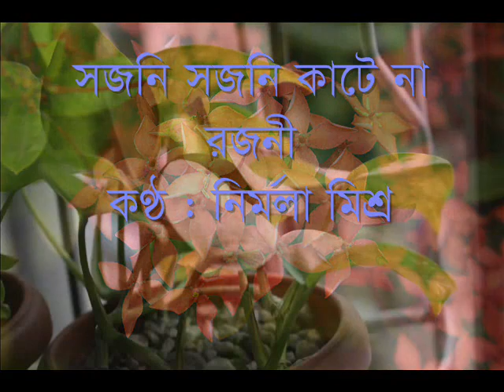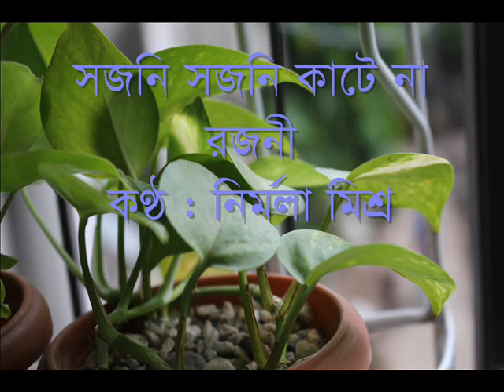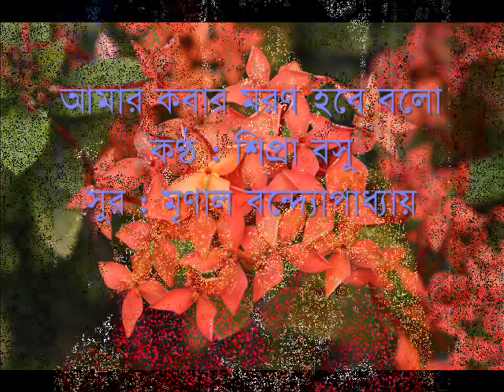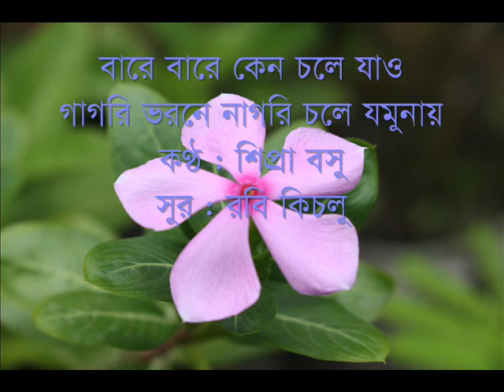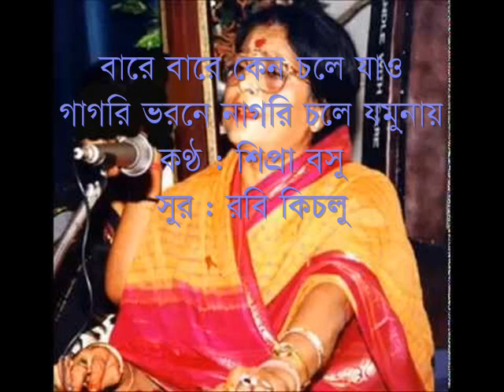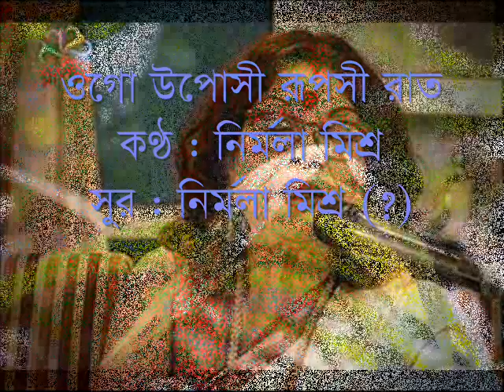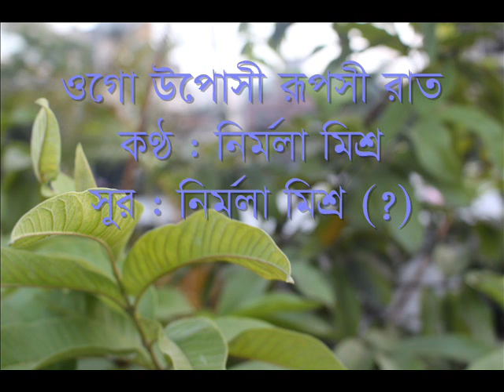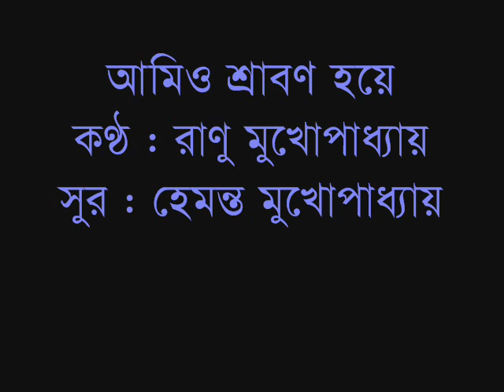রাগাশ্রয়ী বাংলা গান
১। সজনি সজনি - নির্মলা মিশ্র
২। যাবে তুমি যাবে জানি - শিপ্রা বসু
৩। গাগরি ভরণে - শিপ্রা বসু/ সৃর : মৃণাল বন্দ্যোপাধ্যায়
৪। আমার ক’বার মরণ হবে - শিপ্রা বসু/ সৃর : মৃণাল বন্দ্যোপাধ্যায়
৫। আমার বাদল দিন - শিপ্রা বসু/ সৃর : বরীন্দ্র জৈন
৬। চুরি করে সে চায় - শিপ্রা বসু/ সুর : গোবিন্দ বসু
৭। যদি সে নাহি আসে- শিপ্রা বসু / সুর : রবি কিচলু
৮। বারে বারে কেন চলে যাও - শিপ্রা বসু / সুর : রবি কিচলু
৯। চেনা চেনা সুর নয় - শিপ্রা বসু / সুর : সুকুমার মিত্র
১০। ওগো উপোসী রূপসী রাত - নির্মলা মিশ্র / সুর : মৃণাল বন্দ্যোপাধ্যায়
১১। সেই শান্ত ছায়ায় - চন্দ্রাণী মুখোপাধ্যায়/ সুর : হেমন্ত মুখোপাধ্যায়
১২। আমিও শ্রাবণ হয়ে - রাণু মুখোপাধ্যায়/ সুর : হেমন্ত মুখোপাধ্যায়

[ CHANNEL DOES NOT OWN OR PROMOTE THESE SONGS. ]